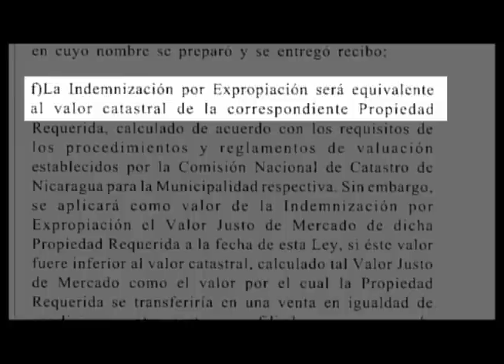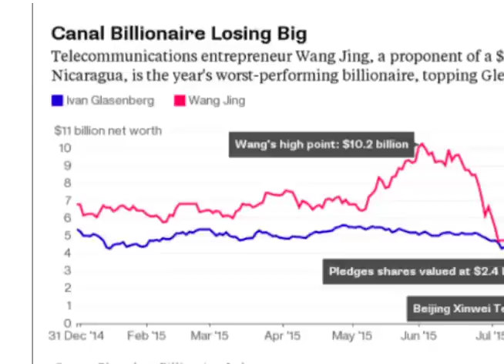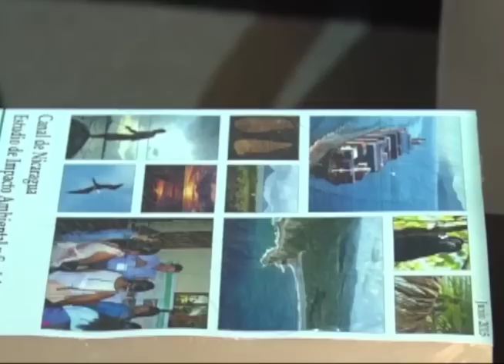4 años bajo la ley Ortega-Wang